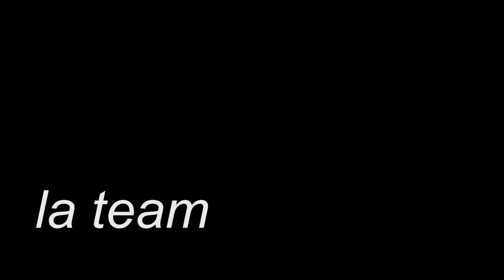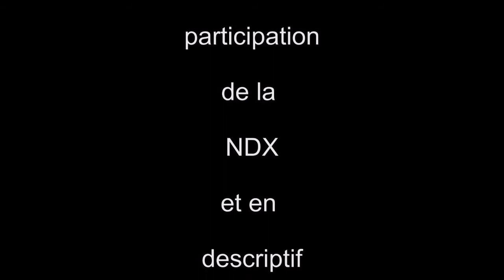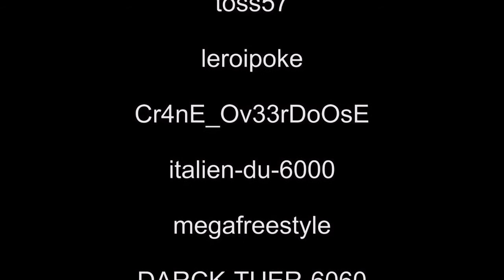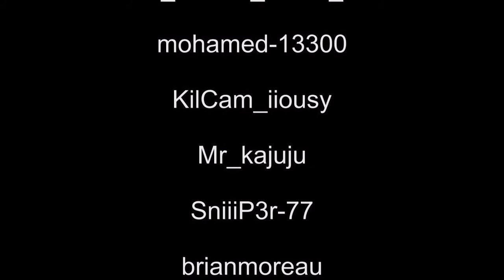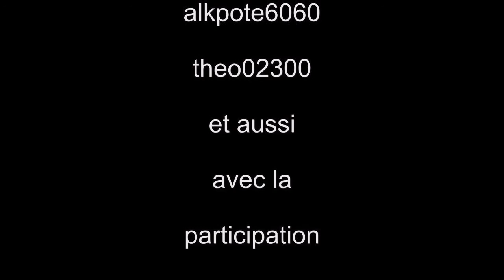6eme match et c'est moi qui va participer pour cette foi si.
je vous laisse decouvrir la video et se ne sera pas moi au commentaire.